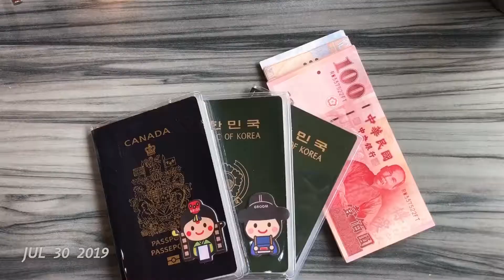1SE July 2019 | rindsayloss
The month of July feat. bébé, bébé, and the odd time I actually went outside 💁🏼‍♀️